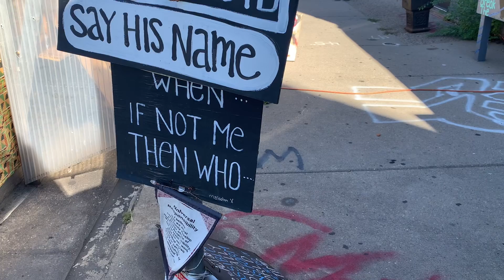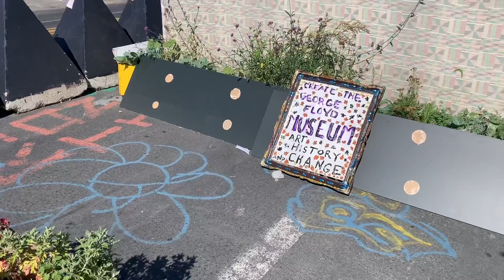Minnesota : September 2021